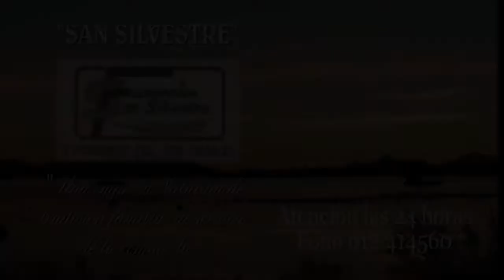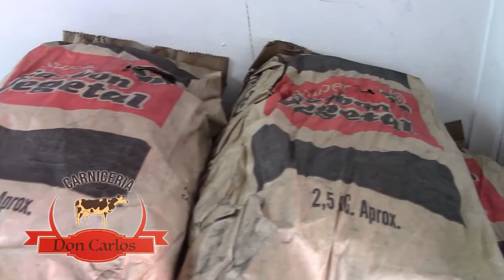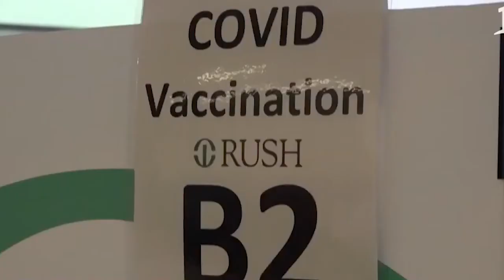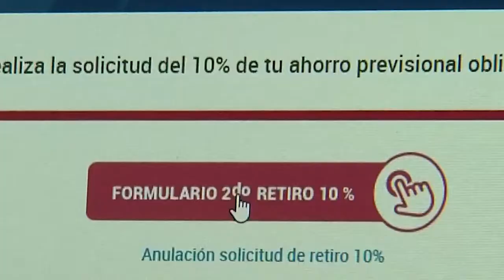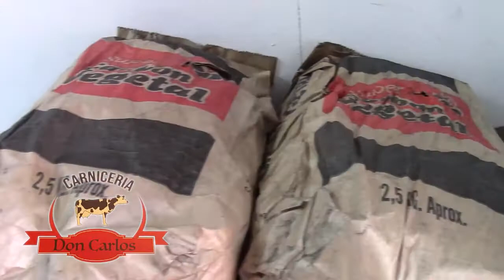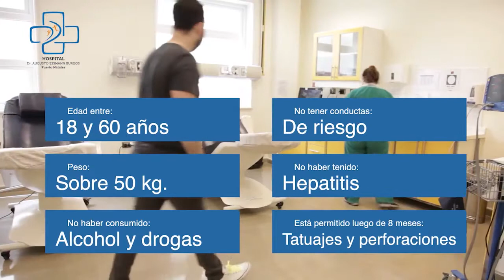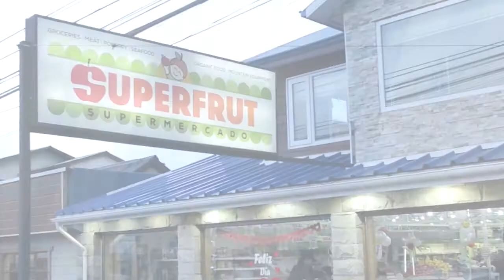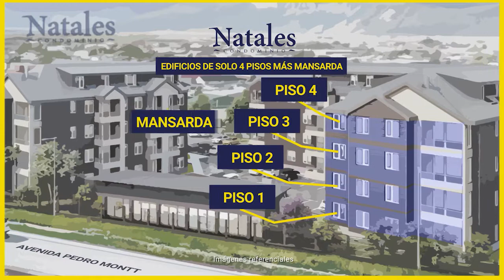Noticiero 16 de diciembre